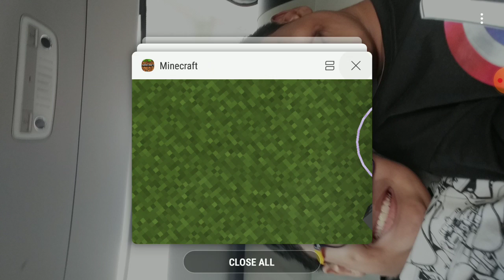How to make a circus cannon that shoots you up to the sky in minecraft